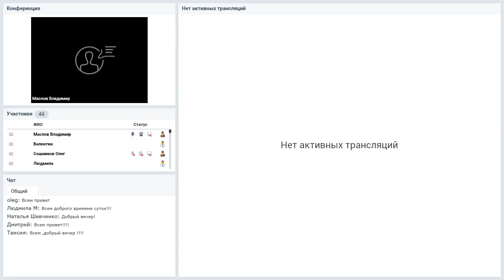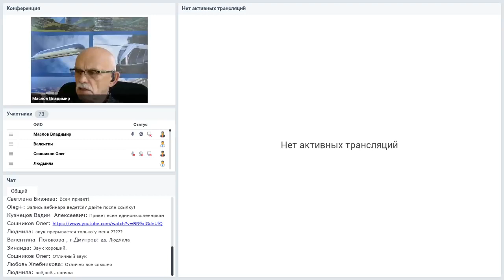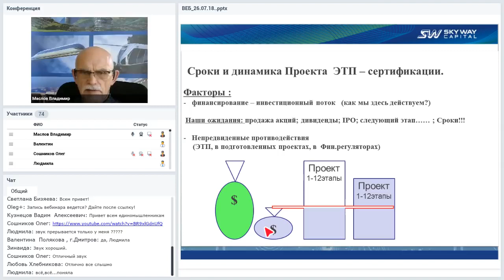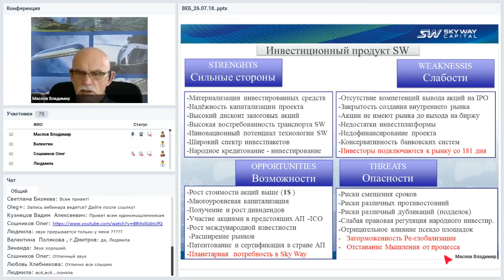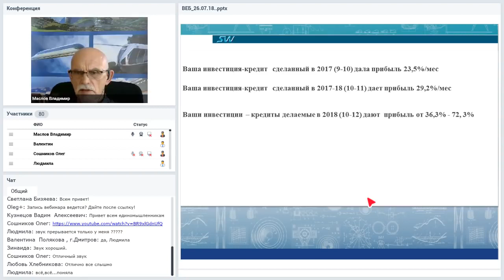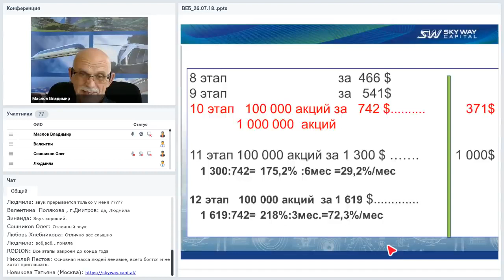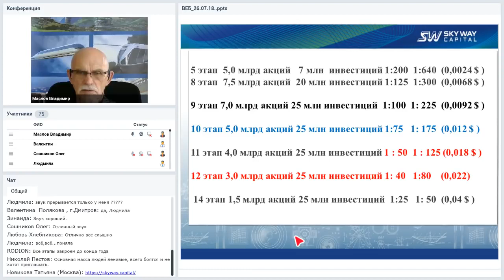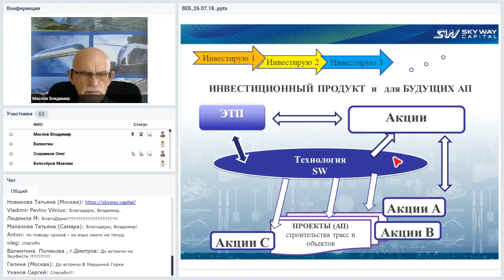[26.07.2018] Организационно-экономический и правовой вебинар SkyWay